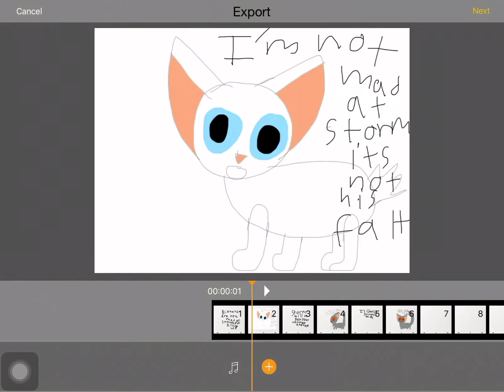Revenge Seekers Q&A #2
Here is part 2 of this hope you like it.